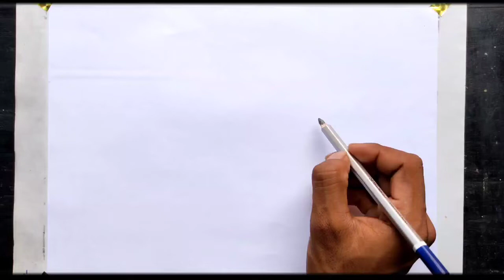How to Draw a Village Scenary Pencil Sketch Easy Drawing For Kids Step by step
This easy drawing tutorial shows how to draw a village scenary step by step for kids. It is a very simple pencil sketch that even beginners can follow along. All you need is a pencil and a piece of paper.